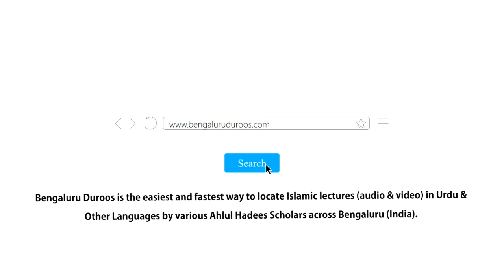Bachche Kyun Bigadte Hain? (Part 8) by Shaykh Mohammed Azharuddin Madani